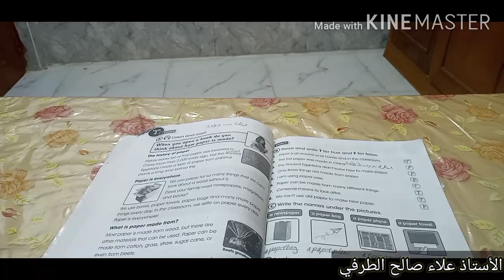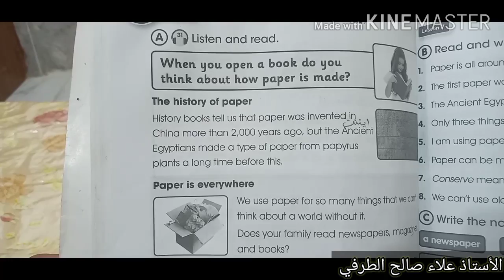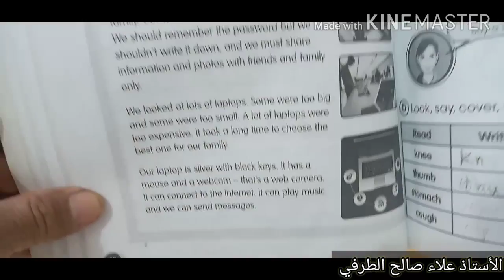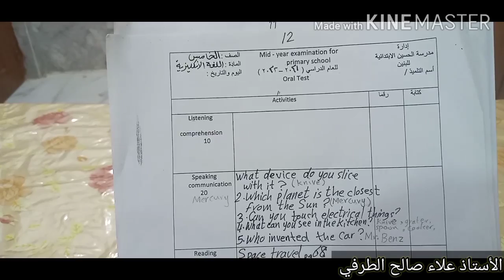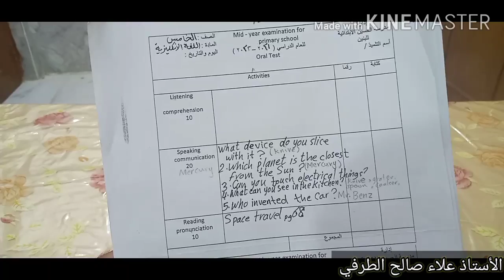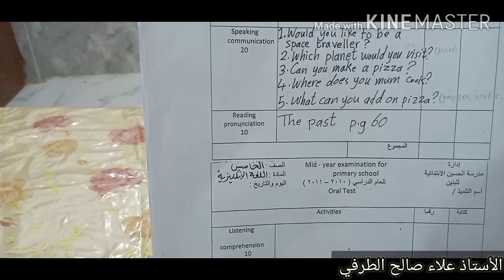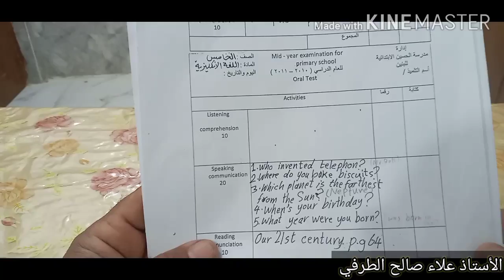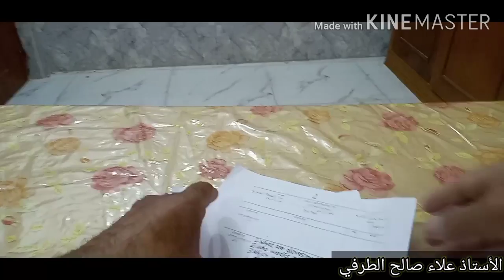الصف السادس الابتدائي اللغة الإنكليزية شرح وتوضيح الامتحان الشفهي وحل نماذج أسئلة الامتحان الشفهي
لاتنسى الاشتراك وتفعيل زر الجرس ليصلك كل جديد